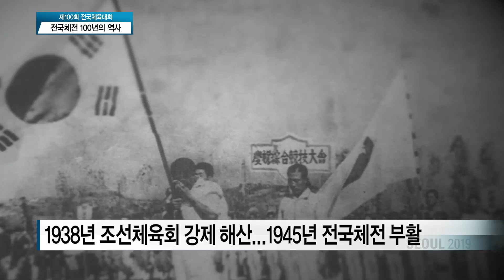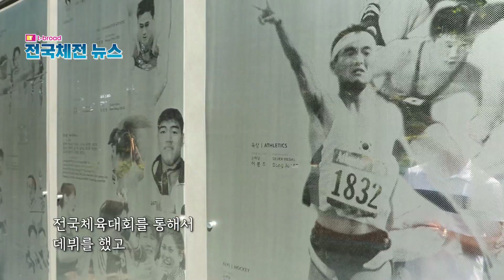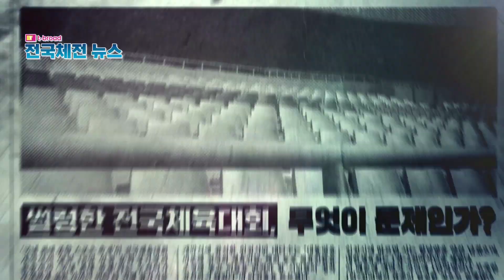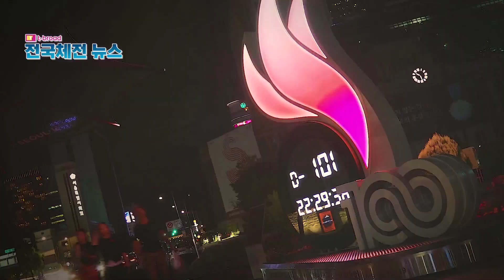[전국체전 특집뉴스] 10월 04일 full영상(1일차)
안녕하세요, 티브로드 전국체전 뉴스입니다.
전국민이 스포츠로 하나되는 전국체육대회가
드디어 오늘 시작됩니다.

기다리던 제100회 전국체전이 화려한 개막식과 함께
7일간의 대장정에 오르는데요.

저희 티브로드가 전국체전전의 생생한 현장을
특집뉴스를 통해 생방송으로 전해드리니까
시청자 여러분께서도 많은 시청 부탁드리겠습니다.

*더 많은 전국체전 소식은
티브로드 채널 또는 유튜브 티브로드 서울방송에서